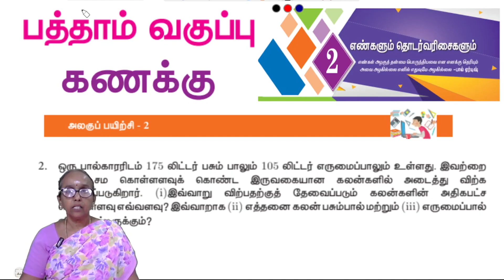10th Maths| CHAPTER 2 | UNIT EXERCISE - Question 2 | Alagu Payirchi | Stateboard | Ranjitham Maths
Maths Teacher Ms. Ranjitham, Solves the 10th Maths|  CHAPTER 2 |  UNIT EXERCISE - Question 2 | Alagu Payirchi | Stateboard | Ranjitham Maths - Studycareglobal